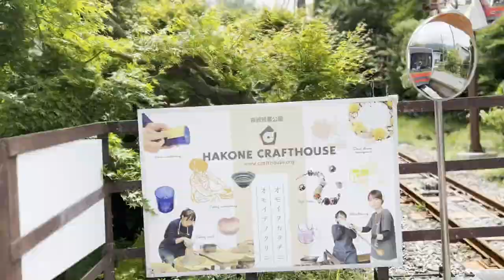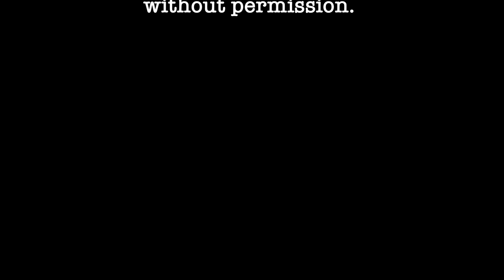Riding the Hakone Tozan Cable Car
Japão eto.world Riding the Hakone Tozan Cable Car
Passeio pelo funicular Hakone Tozan

Ou procure na sua plataforma preferida de áudio por Mundo Peculiar, o meu podcast.

Track Info:

Osaka Solitude
Sight of Wonders

Twin Butterflies
Placidic